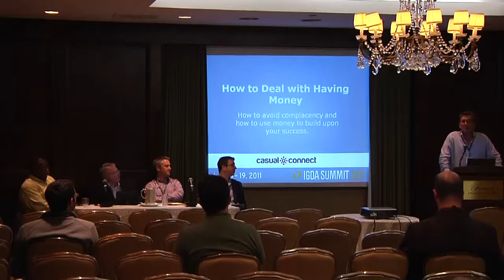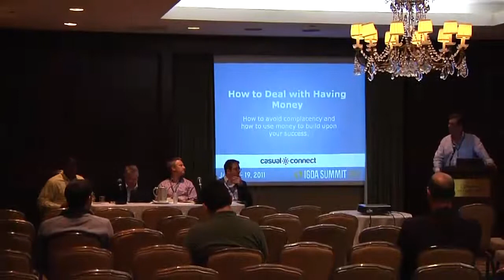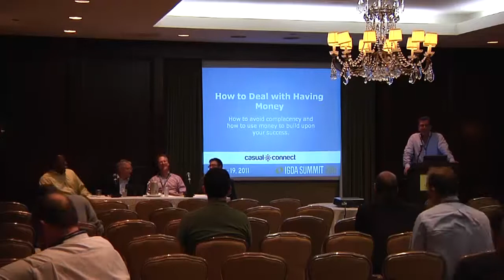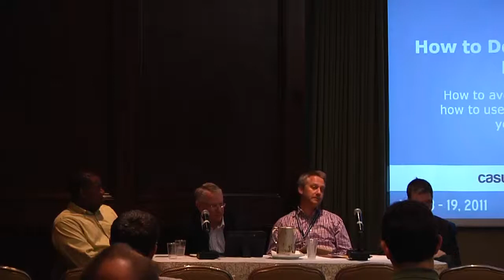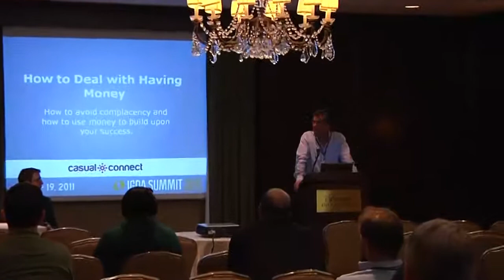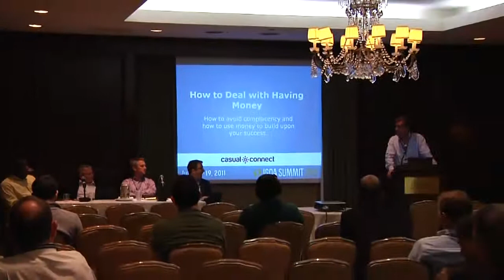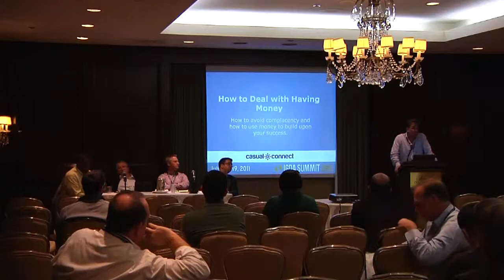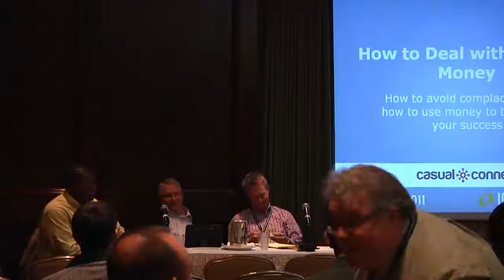How to Deal with Having Money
They say the only thing worse than having no money is
having lots of money. With the emerging platforms came
a lot of wealth and with that brings a lot of problems
in terms of how developers deal with their new found
success. During this panel we will discuss what the
dangers are in terms of having too much cash to drive into
your title. How to avoid complacency and how to use that
money to build upon your success